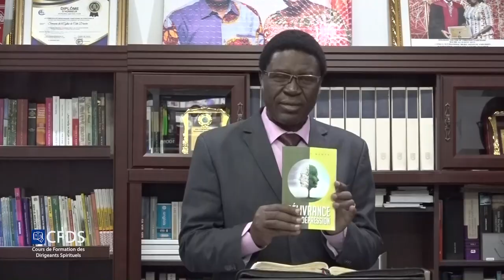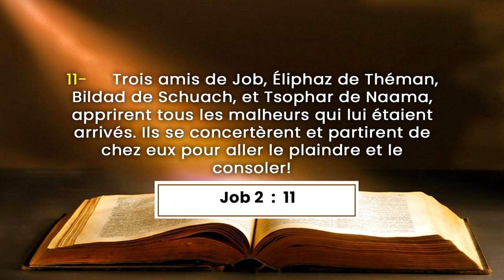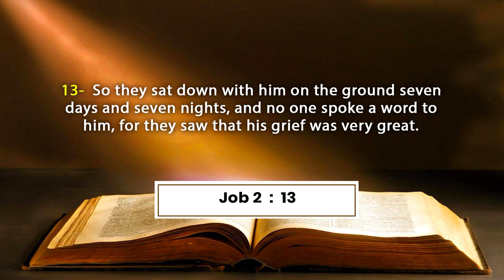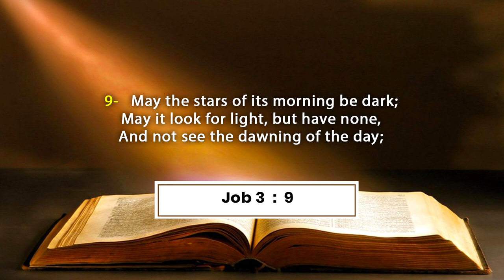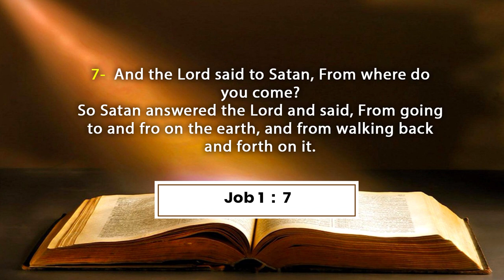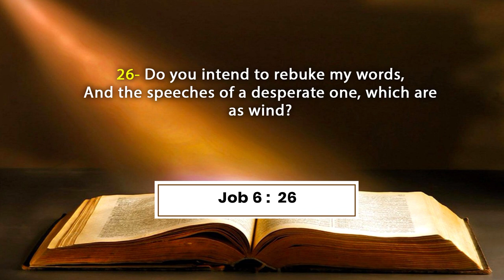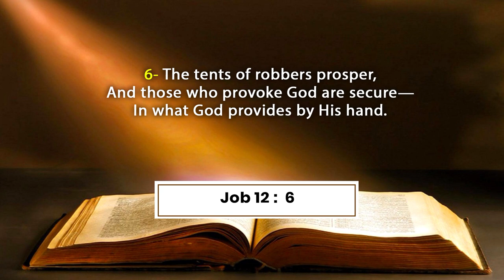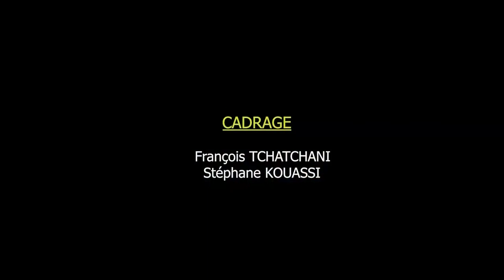CFDS 2021 - VAINCRE LA DEPRESSION ET LES ETATS DEPRESSIFS : CAS DE JOB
La Communauté Missionnaire Chrétienne Internationale (CMCI) en Côte d'Ivoire tient tous les mardi son Cours De Formation Des Dirigeants Spirituels de 18h30 à 20h30 au hall de la CMCI COTE D'IVOIRE à Adjamé 220 logements derrière la CIE.

Thème: VAINCRE LE DEPRESSION ET LES ETATS DEPRESSIFS - CAS DE JOB

(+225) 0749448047 ( WhatsApp et Télégram )